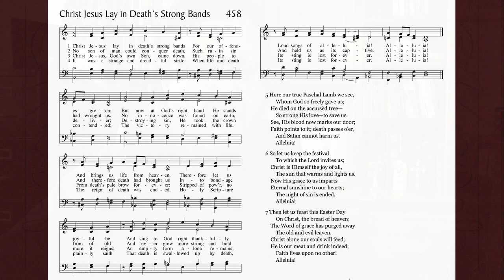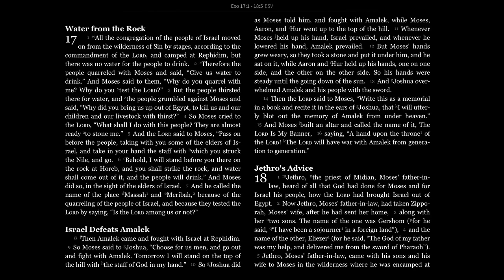Daily Prayer for Thursday of Easter Week, April 8, 2021.